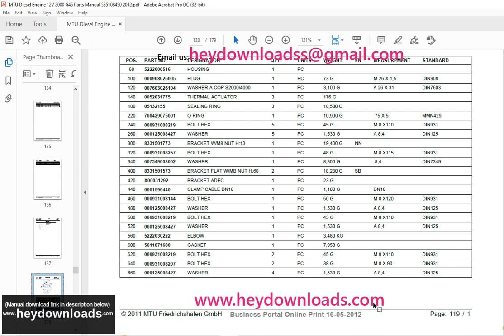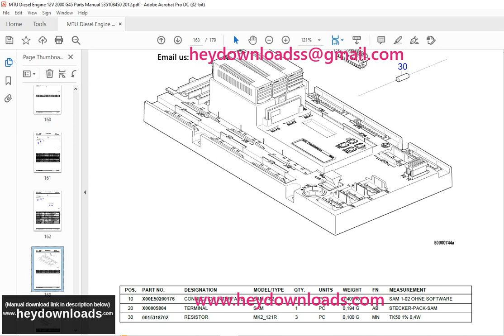MTU Diesel Engine 12V 2000 G45 Parts Manual 535108450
MTU Diesel Engine 12V 2000 G45 Parts Manual 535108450 PDF DOWNLOAD

Language :English
Pages :179
Downloadable : Yes
File Type : PDF